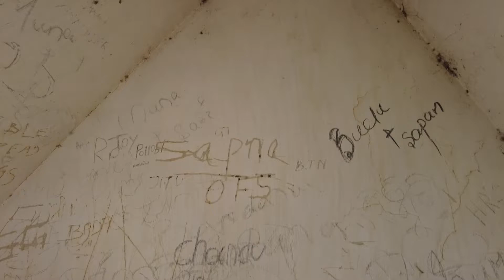Rambha Chilika (Odisha) || Boat ride on the largest Water Lagoon || Charges & Places to Visit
We Visited Rambha at the End of This October, Our Plan was for 5 Days 4 Night.
This video is about the Boat Trip in Rambha Chilika. The day we reached Rambha after that on the 2nd Day we went for boat ride on Chilika.

Places to visit ::
There are few islands around Chilika,OTDC itself arranges Boat Trip for visiting those islands. They have packages for visiting those island like :
Package 1 : Rs.2830 - Ghantashila Island,Breakfast Island,Bird's Island,Honeymoon Island,Sankuda Island
Package 2 : Rs.1800 (Breakfast Island,Ghantashila Island,Bird's Island)
Package 3 : 1000 (Breakfast Island,Ghantashila Island)
These can be arranged by Motor Boat or Speed Boat but Charges are different. Speed Boat Charges are high than the Motor Boat like 2830 is 3540 for Speed Boat.
1880 is 2650 in case of Speed Boat & 1000 is 1770 in case of Speed Boat.
This is as on October,2022, Charges may vary later.

There are few Private Boats also.